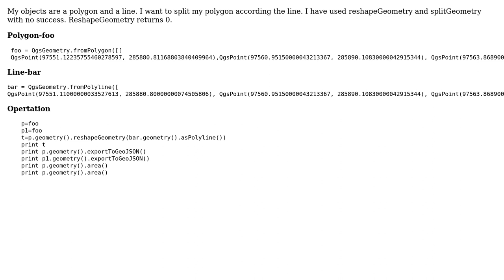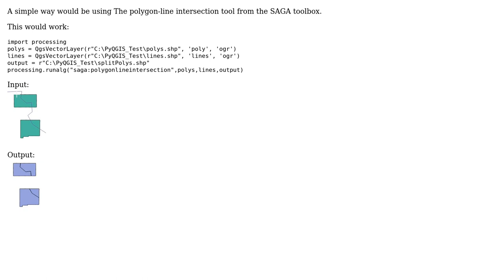GIS: Split feature by line in PyQGIS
With thanks & praise to God, and with thanks to the many people who have made this project possible! You are responsible for your own actions.